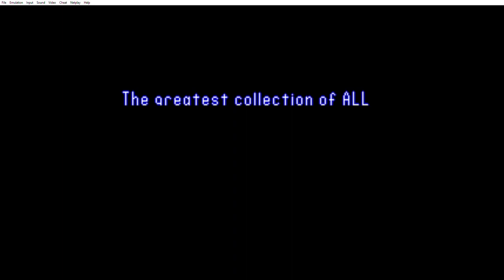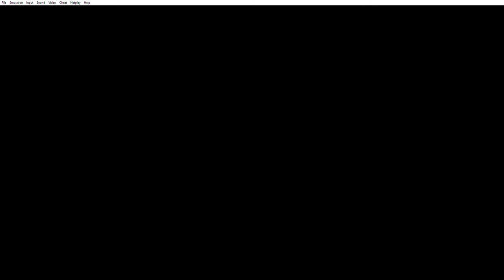Mario's Time Machine SNES Gameplay